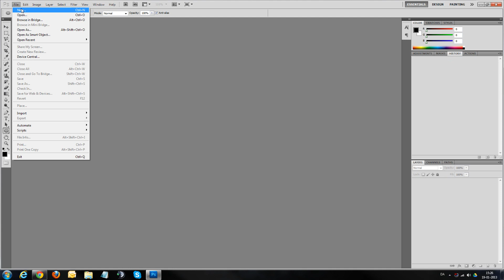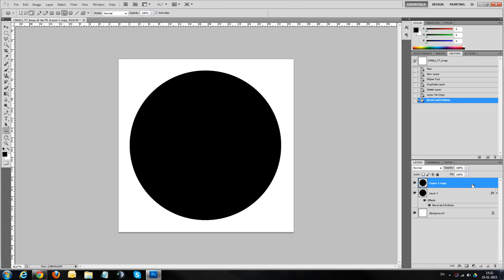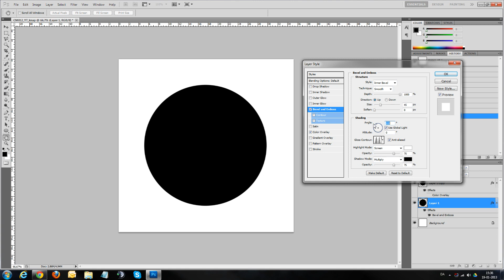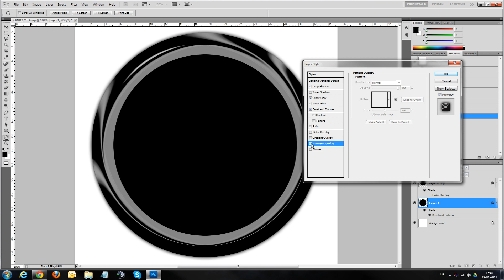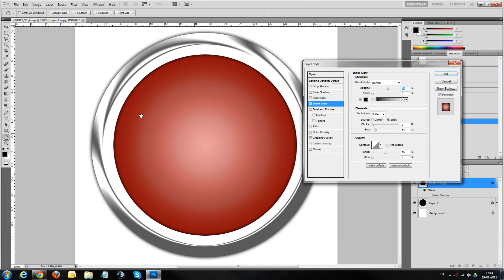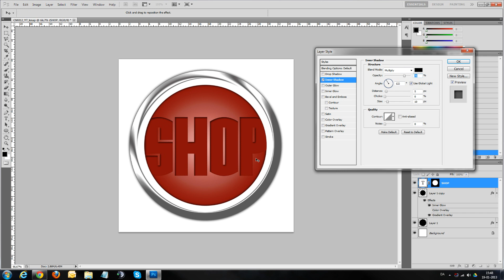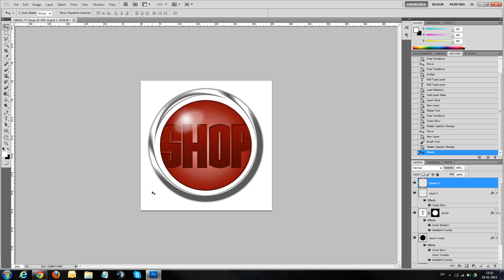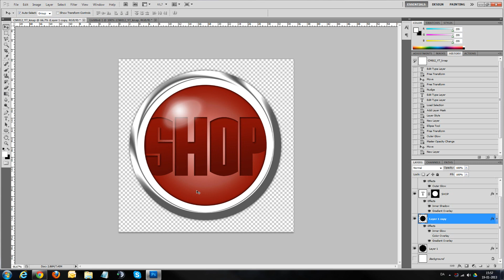Tutorial Photoshop CS5 - (2) Layer styles [Danish]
Anden del af min nye guide til at lære lidt om hvordan man bruger Adobe Photoshop CS5.
I dette afsnit kigger jeg nærmere på layer styles.

Fan-skype:
Calleman812dk